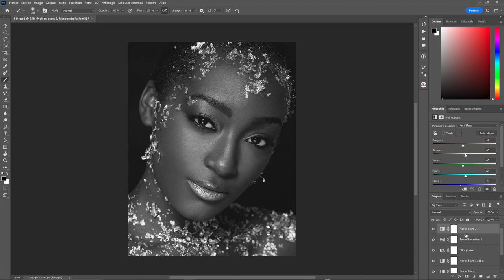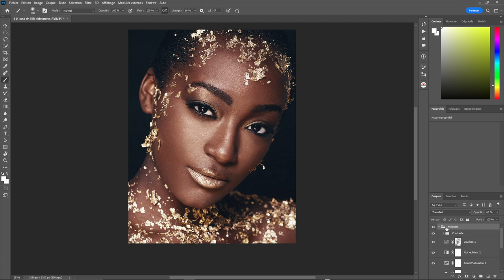Avoir une peau style chocolat (Le color grading)